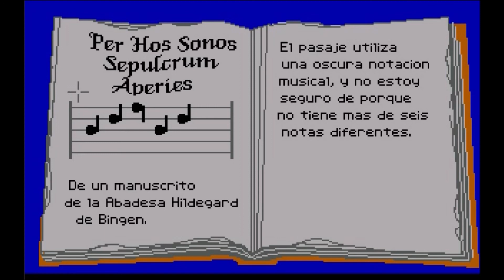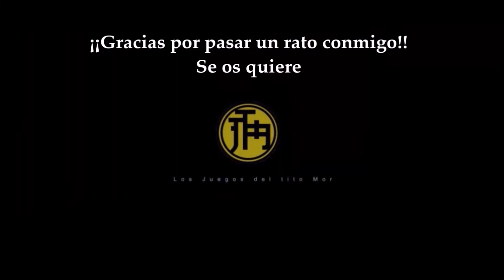Los Retrojuegos del tito Mor: Indiana Jones and the Last Crusade(2): Las Catacumbas gameplay español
Los Retrojuegos del tito Mor: Indiana Jones and the Last Crusade(2): Las Catacumbas gameplay español 👇Sigue👇

Más perdidos que un pulpo en un garaje seguimos recorriendo estas húmedas y oscuras catacumbas ancestrales... ¡Cuidado con las trampas Indy!